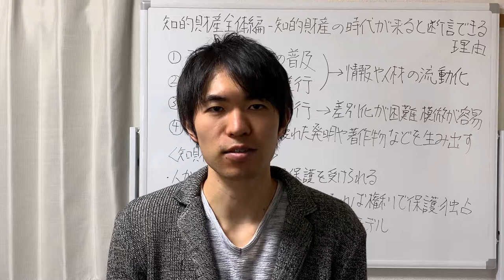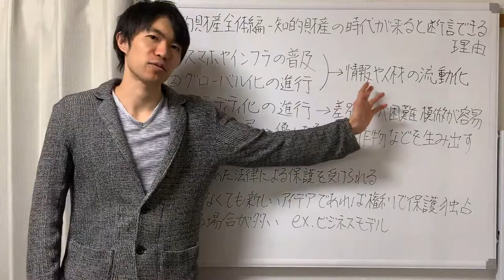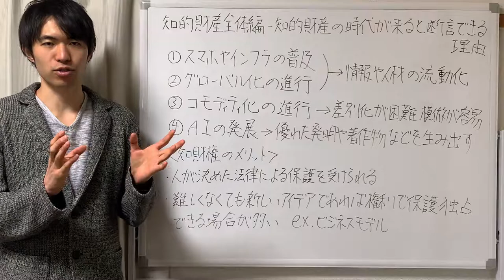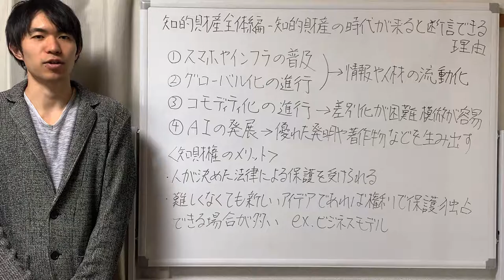知的財産全体編 知的財産の時代が来ると断言できる理由